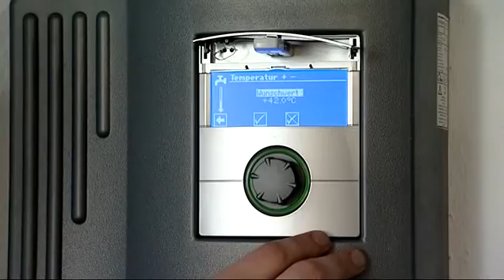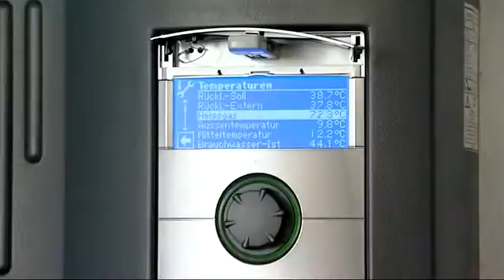alpha innotec heat pump exchange for oil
Exchange of an oil heating system to a air/water-heatpump manufactured by alpha innotec (details Step by Step documentation of the installation and the advantages resulting from the change. Have a look at what has to be done to have a economic and ecological heating system.

Video auch auf deutsch.